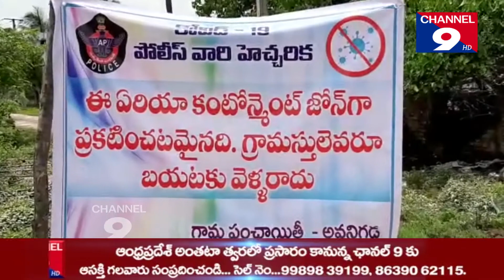కరోనా ప్రభావిత ప్రాంతాల్లో పర్యటించిన కలెక్టర్ ఇంతియాజ్